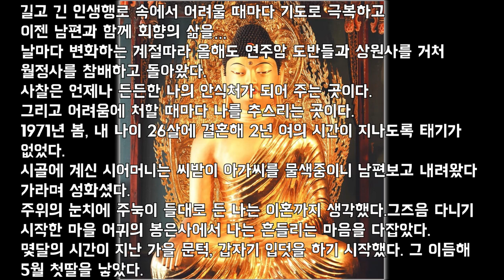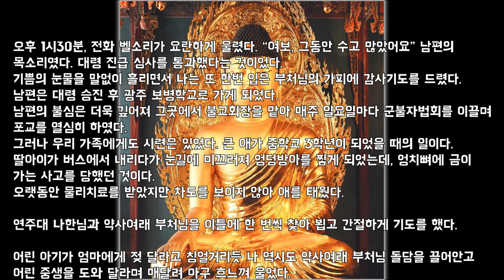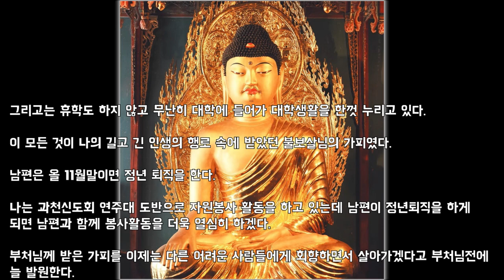화엄성중 가피.‘앗! 저 분이 화엄님이시구나’ 생각하고 있는데 보살들이 수군수군 하는 소리가 들렸다. 화엄님 옆에 선녀들이 나비모양의 부채를 들고 서 있었다내앞에 공양밥 세그릇이.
화엄님 옆에 선녀들이 나비모양의 부채를 들고 서 있었다. ‘앗! 저 분이 화엄님이시구나’ 생각하고 있는데 보살들이 수군수군 하는 소리가 들렸다.내앞에 공양밥 세그릇이 놓여져 있었던 것이다. 부처님께 받은 가피를 이제는 다른 어려운 사람들에게 회향하면서 살아가겠다고 부처님전에 늘 발원한다.- 손불심화 -화엄성중 가피